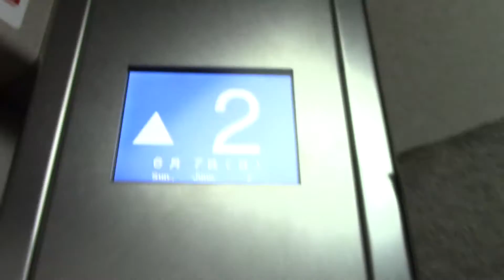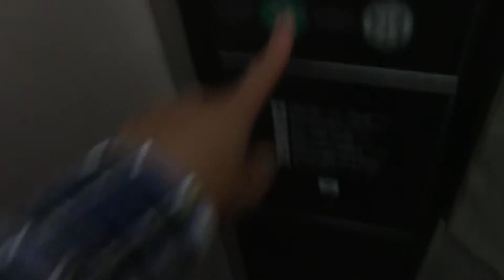千歳市内某マンションのエレベーター Part29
メーカーはフジテック製です。

用途：乗用
定員：9名
積載：600kg
設置年：不明
アナウンス：あり
到着音：なし
車椅子操作盤：あり
エレベーター台数：1
機種：エシードα
方式：ロープ式